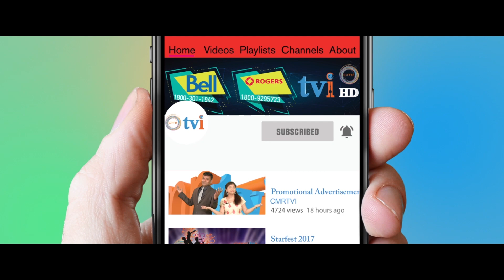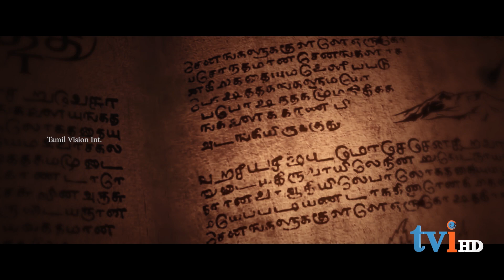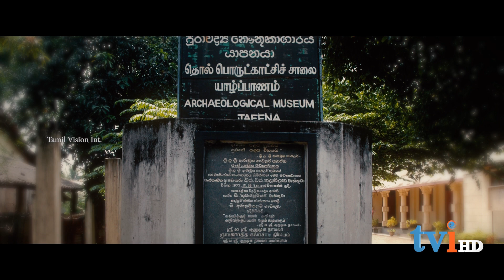வன்னி - வீரத்தின் விளைநிலம் - VANNI - ஈழ நாட்டின் வன்னி பெருநிலப்பரப்புக் குறித்து அறியவேண்டியவை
ஈழ நாட்டின் வன்னி பெருநிலப்பரப்புக் குறித்து அறிந்தவைகளையும் அறியவேண்டியவைகளையும் அலசிய tviHD இன் சிறப்பு  நிகழ்ச்சி.

வன்னி இலங்கை வட மாகாணத்தின் ஒரு பகுதியாகும். இது தமிழர்களின் பாரம்பரிய தாயகப் பிரதேசமாகும். இதன் அபரப்பளவு ஏறத்தாழ 7,650 கிமீ2. ஈழப்போரில் இப்பிரதேசத்தின் மக்கள் தொகை மற்றும் உட்கட்டுமானங்கள் வெகுவாகப் பாதிப்படைந்தன.